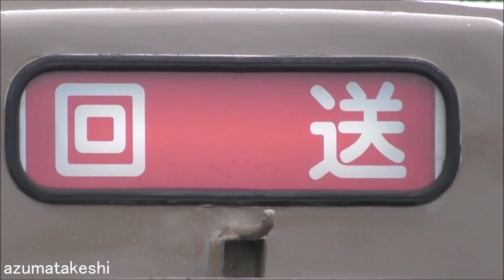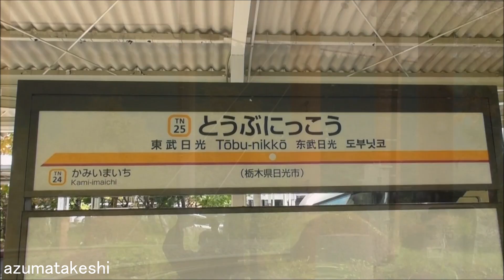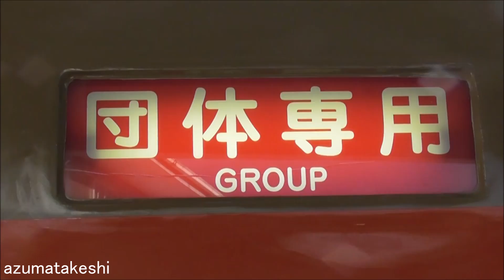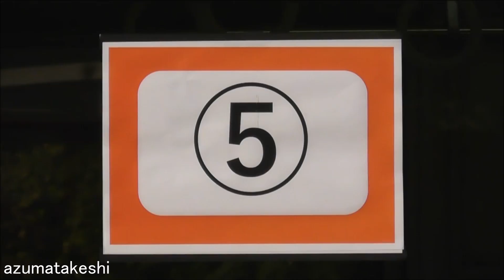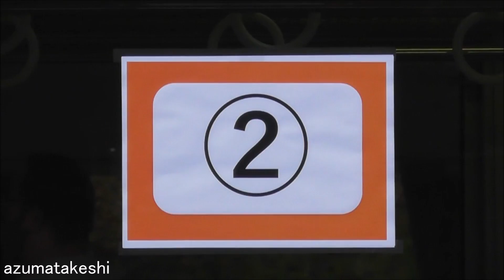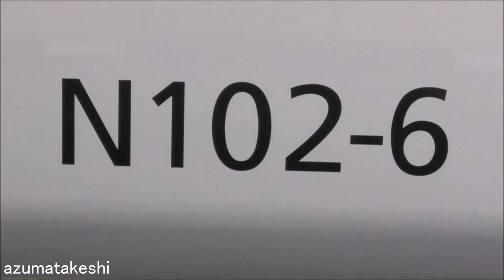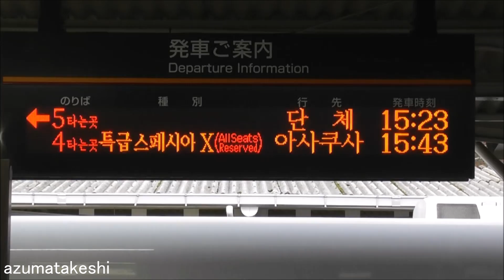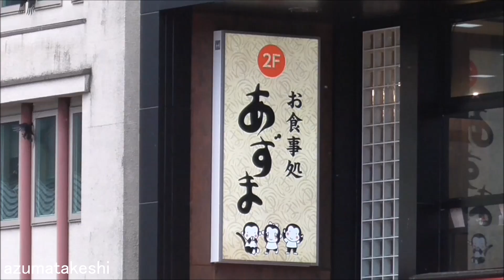【8111F 約4年ぶり運用復帰 上部灯点灯！団体臨時 8111FとスペーシアＸ 60歳差並び 東武日光で実現！】東武博物館8000系初期顔車 東武日光経由 南栗橋→七光台 東武野田線転属ツアー開催！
2023年10月28日

本日(2023年10月28日)、東武博物館 動態保存車 8000系 初期顔車 8111F ツートンカラーの東武野田線転属ツアーが開催されました。
8111Fは、2019年11月16日に臨時列車として運用に入って以来、おそらく運用に入っていないと思います。
本日 団体臨時で約4年ぶりに運用復帰しました。

この映像では、朝方 南栗橋でパンタ上げ留置している状況と、東武日光駅着発シーン、8111FとスペーシアＸ 60歳 年の差並びなどを撮影して来ました。

注目すべき点は、8111Fは、今回の入場、もしくは団臨までの間に、先頭車の上部灯（通過標識灯）が、走行中も点灯できるようになりました。
2012年 8111F復元の際、上部灯を復活させましたが、イベントでの点灯は出来たものの、走行中は点灯できない状態でした。

夜間、七光台での撮影会は、時間の都合で行くことができませんでした。

◆復元当時 2012年06月02日【上部灯（通過標識灯）復活】 東武8000系初期顔車　8111F 北春日部の様子

◆前回運用 2019年11月16日　全区間 前面展望・後面展望 8111F臨時 大宮→東武動物公園 展望映像！

◆本日の行程
　南栗橋12:50→東武日光14:30-15:23→春日部→七光台17:28

◆2023年10月28日 8111F「転属記念回送列車ツアー」ならびに 「ライトアップ撮影会」を実施します。

東武8000系 8111Fは、東武8000系デビュー当初の顔（初期顔）のまま残る、唯一の編成で、東武博物館所有の動態保存車となっています。
1963年11月製造、今年で製造から60年経過し還暦を迎える予定です。
8111Fは、方向幕、女性専用車ステッカー、弱冷房車の位置、優先席ステッカー取付、号車番号取付などから、
東武野田線で一時的に使う可能性があると考えていましたが、やはり野田線へ転属することになりました。
野田線へ貸し出しすることにより、東武博物館としても、保存のための費用を稼げると思いますので、今後も保存して頂く意味としてはありがたい話です。
今後、野田線の5両化を進める予定ですので、完全に5両化される頃には、再び南栗橋へ戻ると考えています。

◆関連動画
　②【7年前の映像 セイジクリーム化 8111F 試運転！】東武 8000系 初期顔車 8111F セイジクリーム化され 試運転！（2016年08月29日）
　③東武博物館 動態保存車 8000系 8111F ツートンカラー 南栗橋出場試運転！（2023年09月29日）
　④東武博物館 動態保存車 8000系 8111F ツートンカラー 館林津覇入場！（2023年10月02日）
　⑤東武博物館 動態保存車 8000系 8111F ツートンカラー 東武野田線 転属発表！今後の予想（2023年10月14日）

◆8111F検査入場履歴
　①2023年05月09日 留置位置変更 運転台付近で工事を開始
　②2023年05月20日 デジタル無線アンテナ取付完了
　③2023年07月08日 クハ8111-モハ8211-モハ8311-サハ8711 4両セイジクリーム、モハ8811-クハ8411 2両ツートンカラー（ロイヤルベージュ＋インターナショナルオレンジ）に塗り替え途中、
　　　　　　　　　 ロイヤルベージュ1色のみの状態で、6両に連結され作業中断 屋外留置。モハ8211に立入禁止の貼り紙、新しい方向幕(「区間急行 七光台」など野田線対応)に交換、種別幕ローマ字入りに交換
　④2023年08月05日 南栗橋の屋外から姿を消し、工場内で作業再開
　⑤2023年09月16日 クハ8111「女性専用車ステッカー」貼付確認
　⑥2023年09月29日 南栗橋 出場試運転実施　クハ8111に女性専用車ステッカー、モハ8311 弱冷房車など、完全に東武野田線(アーバンパークライン)仕様で出場
　⑦2023年10月02日 館林津覇入場
　⑧2023年10月09日 8111F 撮影ツアーin 館林開催
　⑨2023年10月11日 野田線転属発表
　⑩2023年10月19日 館林津覇出場→南栗橋へ回送
　⑪2023年10月28日 野田線転属ツアー実施

◆8111F 塗装色 履歴
　①2011年 8000系 現行色（東上線で活躍終了）
　②2012年 ツートンカラー（ロイヤルベージュ＋インターナショナルオレンジ）
　③2016年 セイジクリーム
　④2023年 ツートンカラー（ロイヤルベージュ＋インターナショナルオレンジ）

◆東武野田線8000系（16編成×6両＝96両）検査期限データ
　車番　 製造年度　全検・重検　検切れ
　8150F　1969年　　2020年03月→2024年03月(幕)
　81113F 1982年　　2020年05月→2024年05月
　81110F 1981年　　2021年07月→2025年07月
　8162F　1973年　　2021年08月→2025年08月
　8159F　1973年　　2021年09月→2025年09月(幕)
　8172F　1976年　　2021年10月→2025年10月
　81114F 1982年　　2022年03月→2026年03月
　81117F 1983年　　2022年04月→2026年04月
　8164F　1974年　　2022年06月→2026年06月
　8171F　1976年　　2022年07月→2026年07月
　8165F　1974年　　2022年08月→2026年08月
　8158F　1972年　　2023年01月→2027年01月
　8192F　1980年　　2023年02月→2027年02月
　8163F　1973年　　2023年04月→2027年04月(幕)
　8166F　1974年　　2023年05月→2027年05月
　8170F　1976年　　2023年08月→2027年08月

　11259F 2023年01月 2022年03月12日～ 休車（検切れ)
　11260F 2022年10月 2022年03月12日～ 休車（検切れ)
　11257F 2023年02月 2023年02月13日～ 休車（検切れ)

　11253F 2023年07月 2022年03月12日～ 休車（検切れ)
　11254F 2023年11月 2022年03月12日～ 休車
　11452F 2023年04月 2022年03月12日～ 休車（検切れ)
　11461F 2024年08月 2022年03月12日～ 休車
　11480F 2022年12月 2022年03月12日～ 休車（検切れ 2022年10月14日 北春日部→南栗橋へ回送）
　11264F 2024年09月 2023年10月07日～ 運用離脱

　6174F　2021年11月 2021年07月31日～ 休車（検切れ デジタル無線工事 未施工）
　6176F　2023年03月 2022年03月12日～ 休車（検切れ デジタル無線工事 未施工）
　6179F　2024年01月 2022年03月12日～ 休車（リバイバルカラー デジタル無線工事 未施工）
　21411F 2022年06月 2022年01月21日～ 休車（検切れ 車外カメラ復活）
　11456F 2024年09月 2022年03月12日～ 休車
　11457F 2022年04月 2022年03月12日～ 休車（検切れ）

　11263F 2024年05月 2022年02月15日～ 工事
　11266F 2021年11月 2019年01月27日～ 工事（検切れ)
　11261F 2023年04月 2022年03月12日～ 工事（検切れ)

◆2022年03月12日 ダイヤ改正休車後 運用復帰編成(30両)
　編成　 検切れ　　 運用離脱　　　 運用復帰
　11453F 2025年04月 2022年03月12日 2022年10月19日
　11801F 2023年08月 2022年03月12日 2023年02月27日
　11262F 2023年08月 2022年03月12日 2023年03月13日
　21432F 2027年04月 2023年05月26日 2023年09月06日
　8198F　2027年07月 2023年07月28日 2023年09月10日
　8111F　2020年08月 2019年11月16日 2023年10月28日（2023年09月29日出場試運転）
　11258F 2022年08月 2022年02月15日 2023年**月**日（2023年10月16日津覇出場）

　編成　 廃車
　104F　 2022年03月18日
　6151F　2022年03月30日
　61101F 2022年03月30日（野岩車）
　61201F 2022年03月30日（会津車）
　11460F 2022年04月15日
　8563F　2022年05月13日
　8564F　2022年05月13日
　251F 　2022年06月07日
　351F　 2022年06月16日
　353F　 2022年07月07日
　6152F　2022年08月01日
　6157F　2022年08月01日
　6172F　2022年08月01日
　202F　 2022年09月29日
　11004F 2022年12月08日
　6162F　2023年01月06日
　6173F　2023年01月06日
　105F 　2023年02月02日
　8570F　2023年02月27日
　11668F 2023年02月27日
　11606F 2023年03月07日
　11666F 2023年03月14日
　11609F 2023年06月30日
　9101F　2023年10月17日